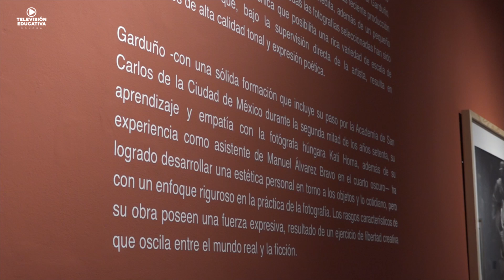Entrevista Flor Garduño